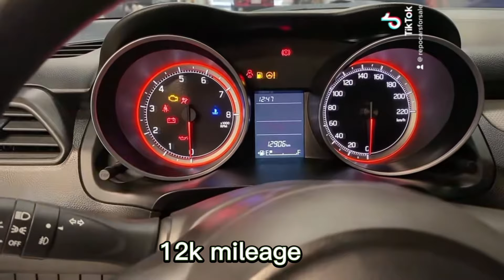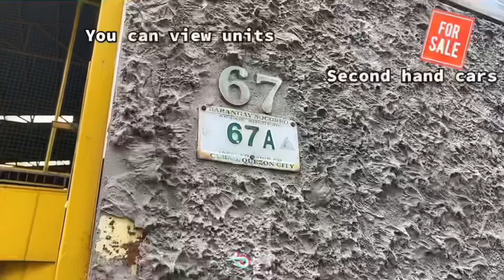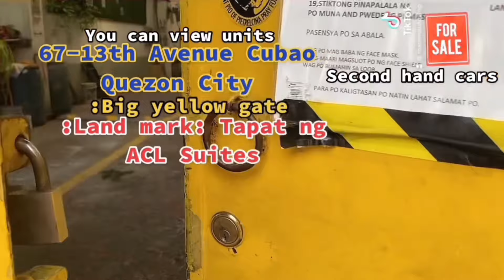2019 Suzuki swift manual gas very low mileage 12k lang negotiable pa sya